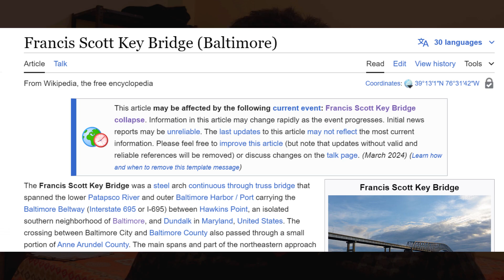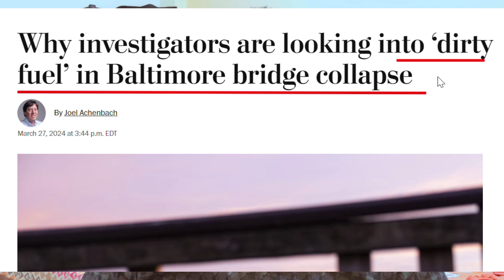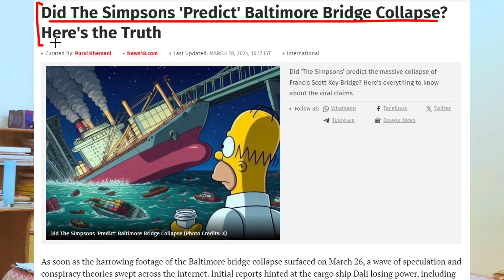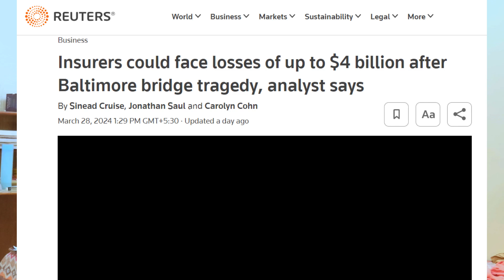Baltimore bridge collapsed Explained(hindi) | india usa baltimore insurance indians biden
Propulsion failed on the cargo ship that struck the Francis Key Bridge in Baltimore early Tuesday as it was leaving port, causing it to collapse into the frigid Patapsco River. Its crew warned Maryland officials of a possible collision because they had lost control.

“The vessel notified MD Department of Transportation (MDOT) that they had lost control of the vessel” and a collision with the bridge “was possible,” according to an unclassified Department of Homeland Security report. “The vessel struck the bridge causing a complete collapse.”

An official speaking on condition of anonymity confirmed to USA TODAY that the DHS’ Cybersecurity and Infrastructure Security Agency is working with federal, state, and local officials “to understand the potential impacts of this morning’s collapse of the Francis Scott Key Bridge.”